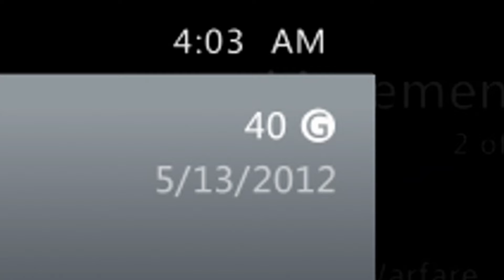I Revisited My Xbox 360 Minecraft Worlds 12 Years Later...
This was super nostalgic and I am so fortunate to have access to my ORIGINAL Minecraft worlds. If you guys have yours too, I'd love to hear what funny things you have in your worlds! Thanks for checking out this video, I appreciate all of y'all 😎

Be sure to UPPERCUT that like button if you enjoyed the video 🍟

(Ignore These)
WyFryWab does another Minecraft challenge, a Minecraft, But challenge, like Minecraft But You Can't Touch Grass, Minecraft But You Can't Touch The Color, Minecraft, But You Can't Touch Sand, Minecraft, But The World is Made of,  Minecraft, But Leveling Up Expands The Border or any of his other Minecraft 1.8.9 , 1,12.2, 1.17 or 1.19, etc challenges in 2023!

Today WyFryWab plays a Minecraft But challenge such as Minecraft 100 Days, Minecraft But Drops are random, Minecraft Pixel Arts or any other Minecraft but challenge like that.

These Minecraft challenges make the funniest Minecraft videos without any funny Minecraft mods and typically minecraft data packs! Somehow this is the NEW funniest Minecraft video / tiktok / short ever!

If you read the entire description and are now here, comment “WTH FRY” for me to notice!